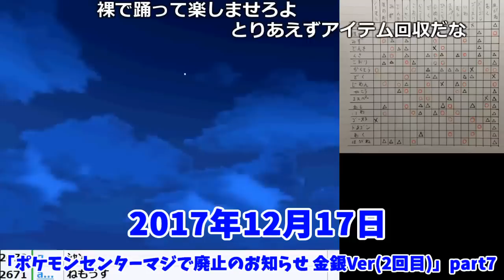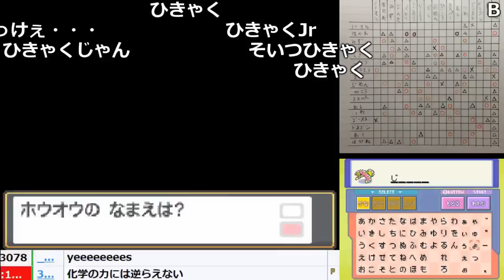「ホウオウ戦」で大興奮するうんこちゃん【2017/12/17】